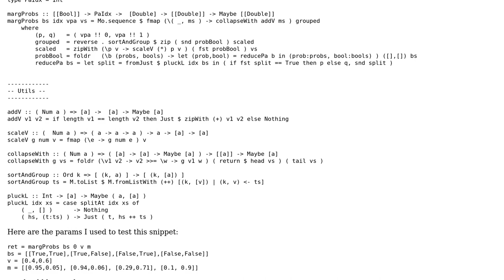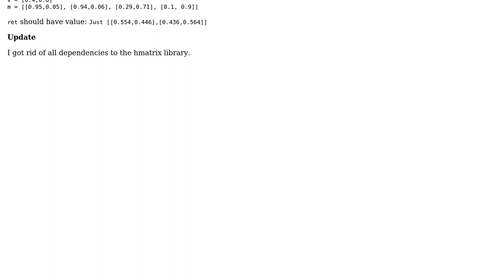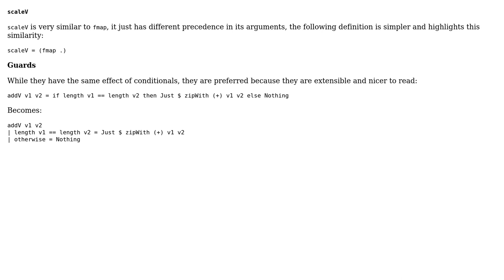Code Review: Space and time complexity of operation on lists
With thanks & praise to God, and with thanks to the many people who have made this project possible! | Content (except music & images) licensed under CC BY-SA | Music | Images & others | With thanks to user chibro2 user Caridorc user Alex L and the Stack Exchange Network Trademarks are property of their respective owners. You are responsible for your own actions.